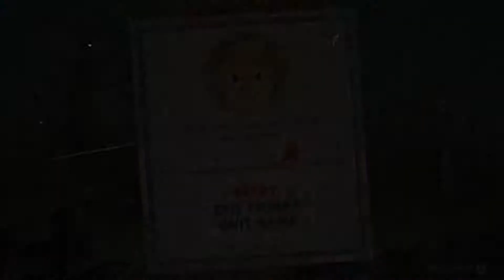A GIANT CARROT!! | Cuphead Funny Moments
Now I've seen everything.